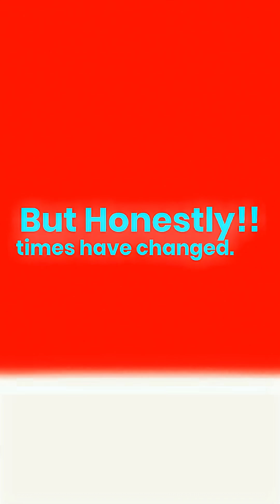Introducing NST: A New Way to Learn Tech 🚀💻📚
📌 NST Entrance Exam — NSAT
🗓️ Date: 27th December